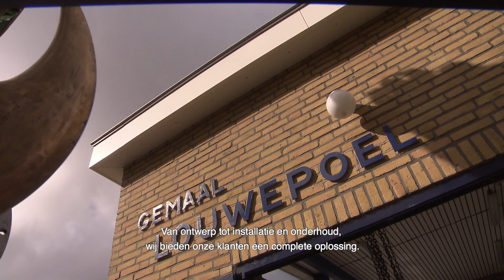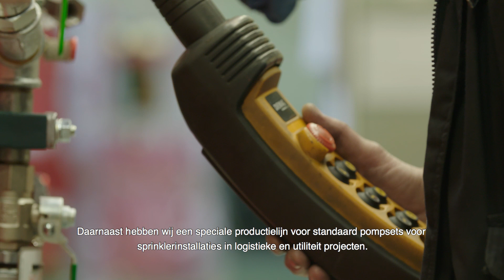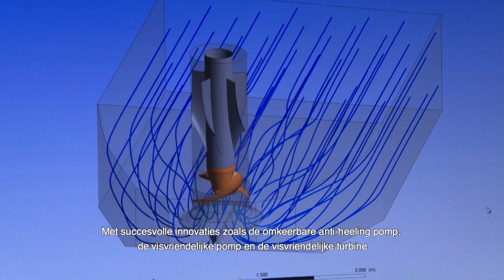Bedrijfsfilm Pentair Fairbanks Nijhuis - NL ondertiteling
Pentair Fairbanks Nijhuis has over 115 years of experience in design, manufacturing and application of centrifugal pumps and pumping systems.  We design, produce, deliver and maintain pumps and pump systems for a variety of applications worldwide, such as drinking water, irrigation, waste water, flood control, marine, dredging, (petrochemical) industry and desalination. We also have over 35 years of experience in firefighting systems and are specialized in dredging, onshore, offshore and marine firefighting. Our fire protection pumps and packages are used on oil platforms, floating refineries / barges, jetties and Floating Production Storage & Offloading.